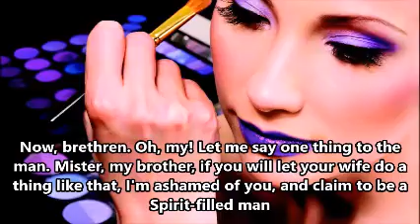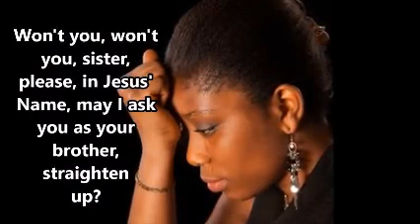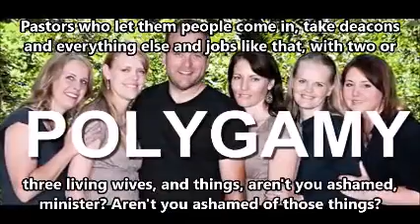Line Up With The Word